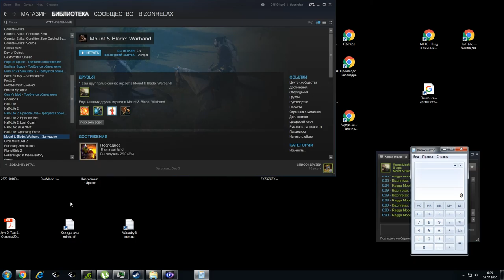Mount&Blade Warband 07 25 2016 23 45 24 11